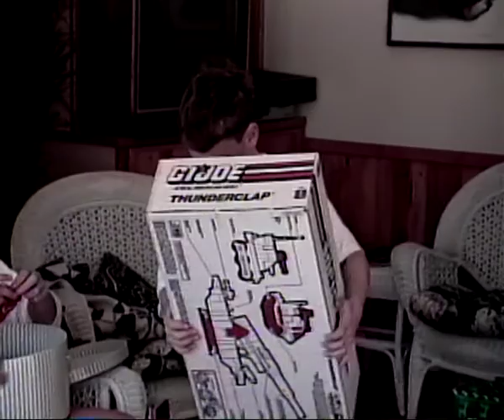1989 - Christmas @ Gibbers - 1st time at the SLO Country Club